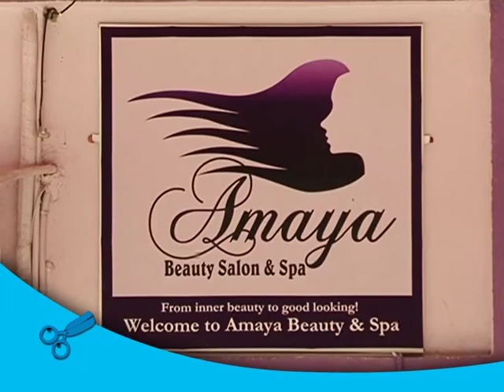Mkasi - S01E06 with Mama Hasheem Thabeet